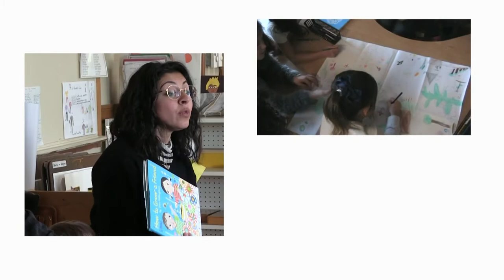NNMS BIG NIGHT 6-9 Art Project